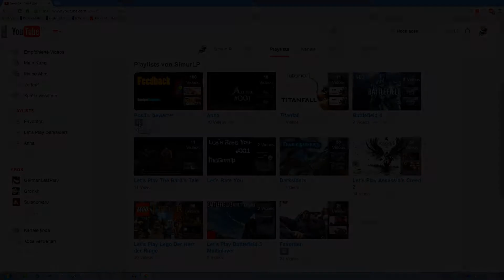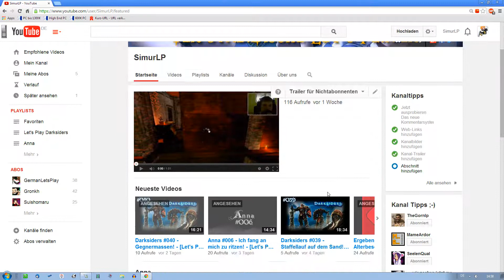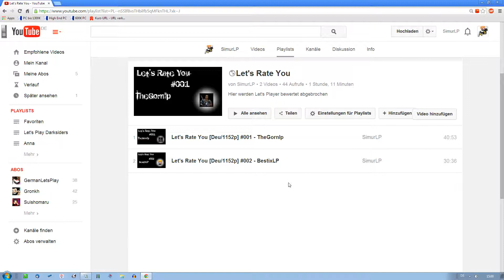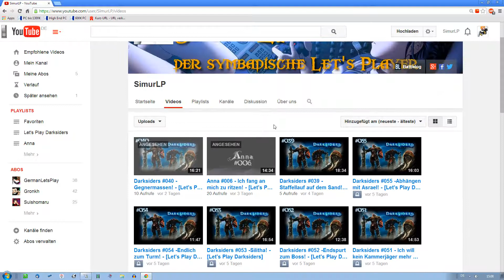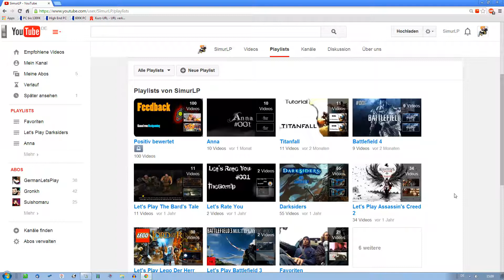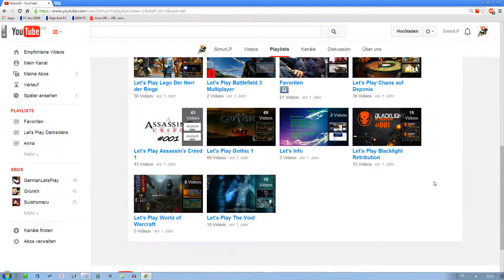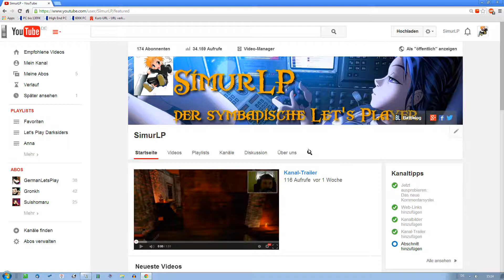Let's Info #4 - Was aktuell mit meinem Kanal ist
Heute will ich euch einfach mal wieder darüber informieren was auf meinem Kanal so abgeht.
Themen sind:
-Wieso Projekte abgebrochen oder pausiert sind
-Welche Projekte aktuell laufen
-Was in Zukunft passieren wird